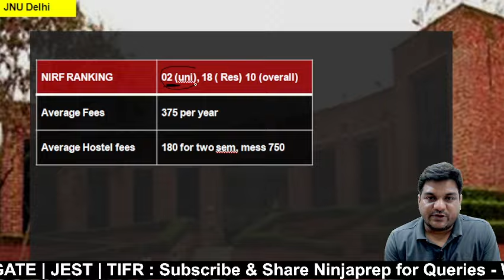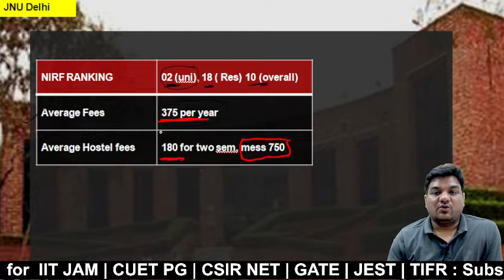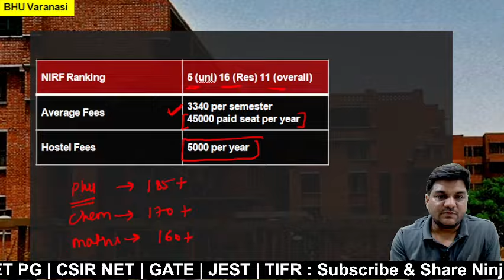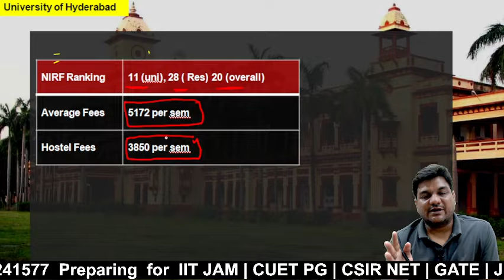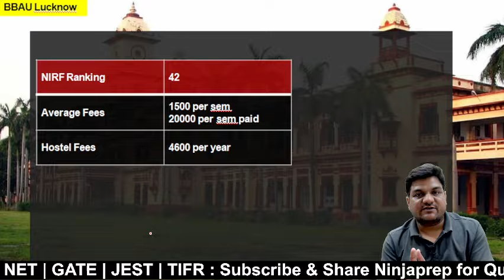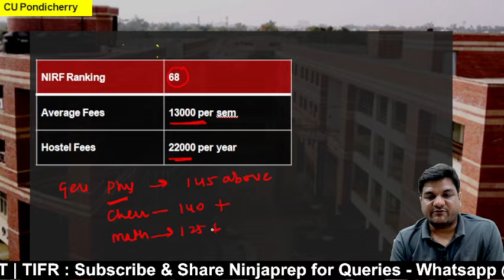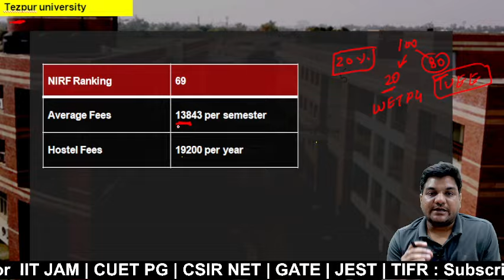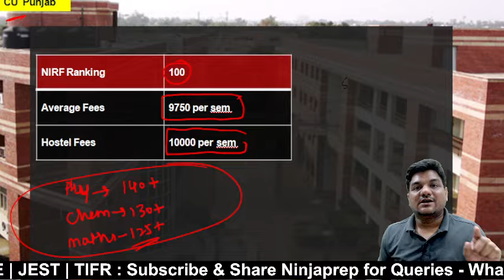Top Universities in CUET PG 2024 | Ranking, Fees, Cut off | CUET PG Best universities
in this video of Top universities in cuet PG 2024 kapil sir will tell you about the Best universities in cuet pg along with their Ranking, Fees, Hostel fee and expected cut off marks.
so if you are cuet pg 2024 Aspirant then this video is for you.
➤enroll for Abhyas 2.0 batch for msc physics entrance

👉useful play list  for CUET PG  preparation

✅ CUET PG 2024 is a national-level postgraduate entrance exam conducted by the National Testing Agency (NTA) for admission to various postgraduate programs in central universities and other participating universities across India. This video is an essential resource for all students who are planning to take the CUET PG 2024 exam. Watch it now and start your preparation on the right foot!

In this video of Top universities in cuet pg
top university in cuet 2024
best university in cuet pg 2024
Best university in cuet pg for msc
cuet pg best university for msc
cuet pg best university for mba
cuet pg best university for ma
top university in cuet pg for mba
top 10 university in cuet pg
cuet pg physics best university
cuet pg chemistry best university
cuet pg mathematics best university
cuet pg physics expected cut off
cuet pg chemistry expected cut off
cuet pg mathematics expected cut off
cuet pg 2024
cue pg 2024 admission
ninjaprep kapil sir
ninjaprep physics
ninjaprep cuet pg